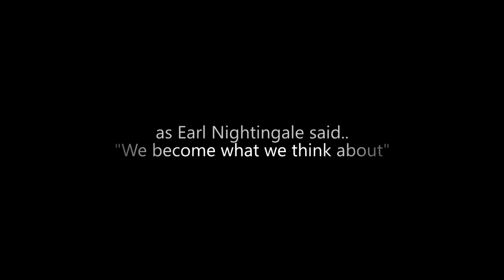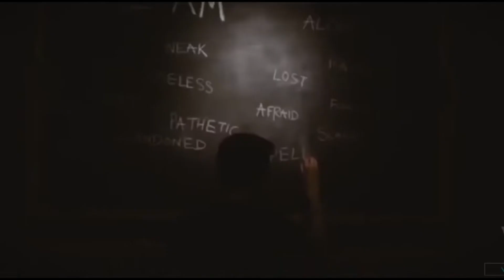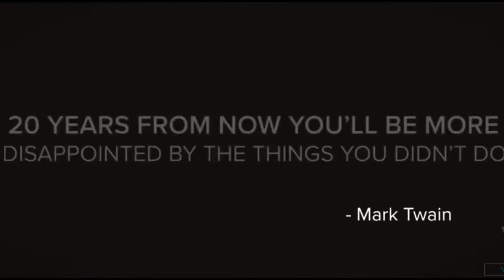You are what you think about